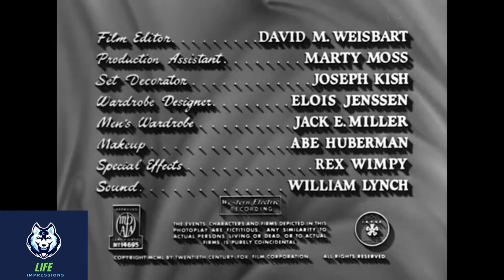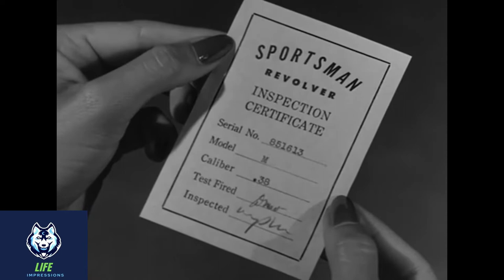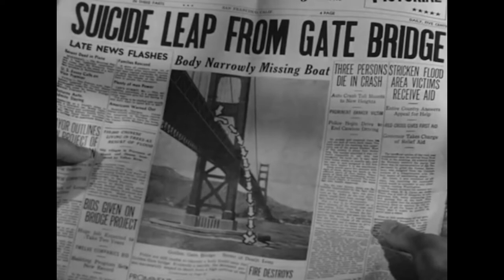Impact 1949 Crime, Drama, Film Noir Full Length Film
Lee_J._Cobb (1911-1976) had an illustrious
 film career that spanned three decades and should have won the Oscar
 for his role as John Friendly in ON THE WATERFRONT(1954).

Stars: Lee J. Cobb, Jane Wyatt, John Dall

When a two-timing socialite shoots her husband to death, she convinces her lover,
a homicide Lieutenant, to cover up the crime. The crooked cop is assigned the case,
 but so is his younger brother, an eager detective out to uncover the truth!